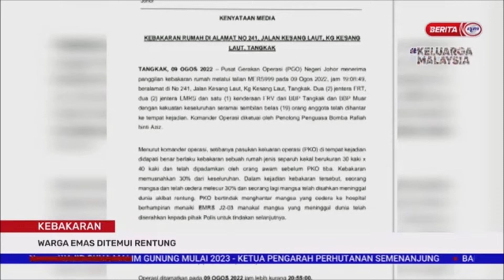10 OGOS 2022 – BERITA TGH HARI-KEBAKARAN WARGA EMAS DITEMUI RENTUNG